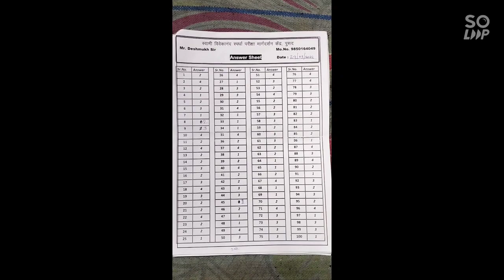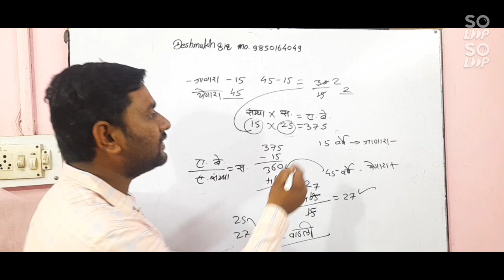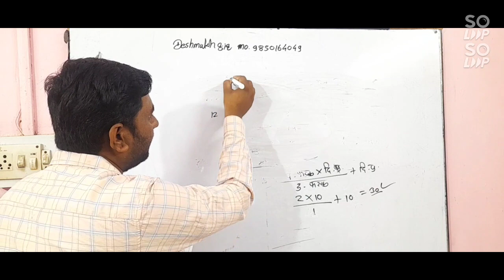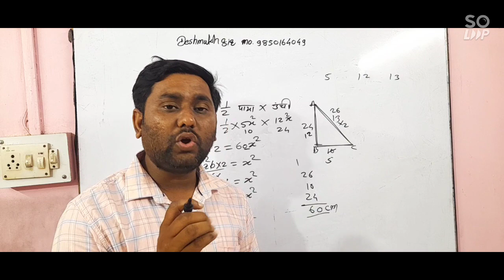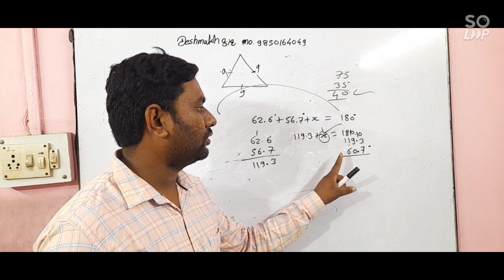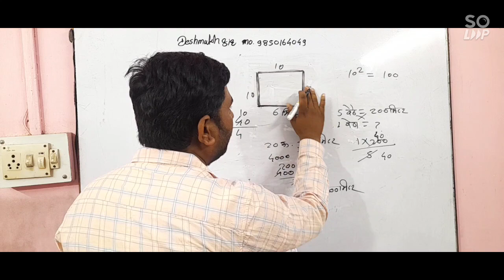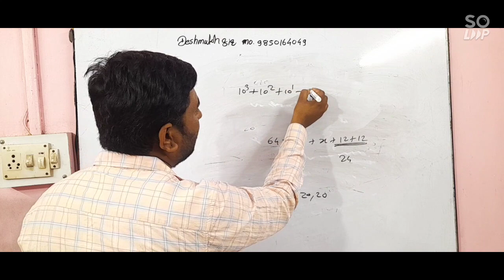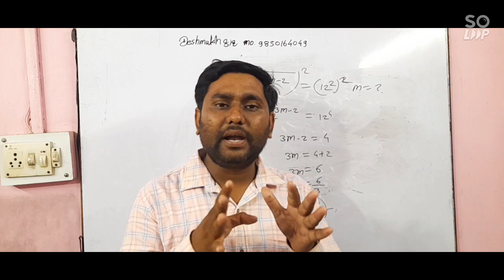पोलीस भरती व सरळसेवा सराव प्रश्नसंच 1 ची उत्तर तालिका व स्पष्टीकरणे by M.Deshmukh sir Mo9850164049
🙏नमस्कार विद्यार्थ्यांनो 🙏
मी मुकेश देशमुख.
🧊देशमुख पब्लिकेशन प्रमुख
माझी खालील पुस्तके बाजारात उपलब्ध आहे.
📙एकत्रित गणित
📙 पोलीस भरती अतिसंभाव्य
      १२०००प्रश्न
📙 एकत्रित आरोग्य घटक
📙 एकत्रित इंग्रजी व्याकरण
मित्रांनो आपण आगामी सर्व स्पर्धा परीक्षा करिता उपयुक्त असलेली सराव पेपर टेस्ट सिरीज सुरू केलेली आहे.
ज्या विद्यार्थ्यांना सराव पेपर पाहिजे असेल त्यांनी 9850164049 या क्रमांकावर संपर्क साधा.
तुम्हाला पेपर पीडीएफ च्या स्वरूपात मिळेल. व स्पष्टीकरण YouTube video द्वारे मिळेल.

घाई करा मित्रांनो, आताच माझ्याशी संपर्क साधून सराव पेपर मिळवा.